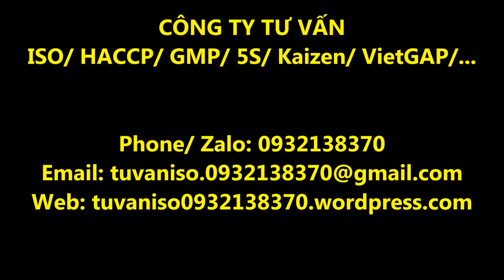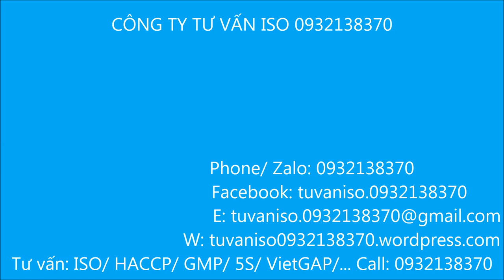Chiều thứ 7 thư giãn cùng 2 đội bóng nghiệp dư tại Sân Banh Thới Tứ Hóc Môn